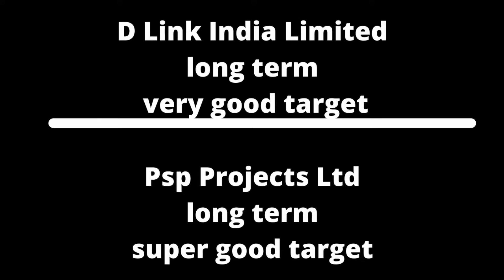TVS Motor Company Limited and Mahindra & Mahindra Limited